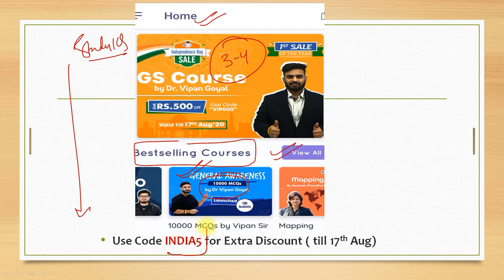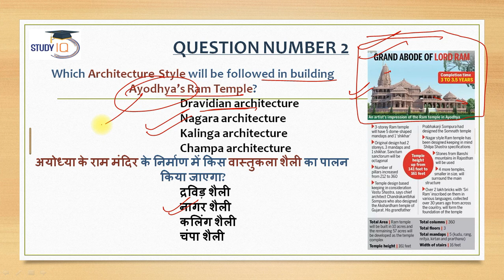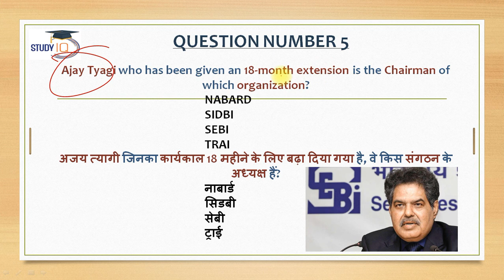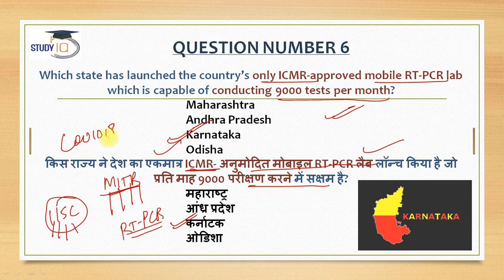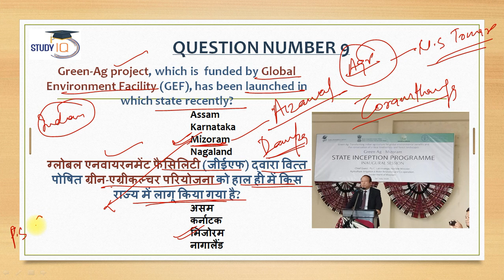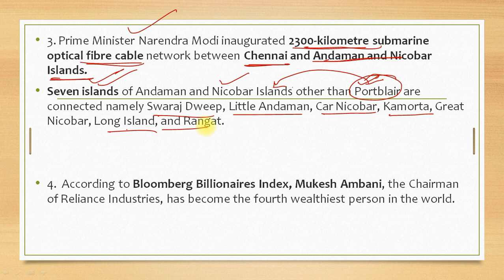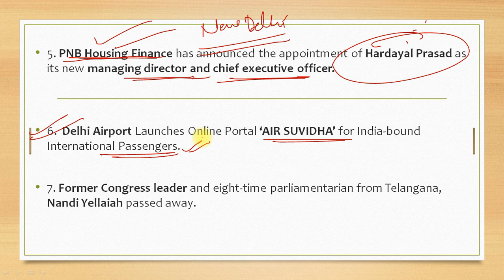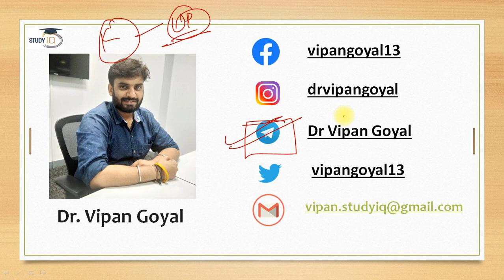AUGUST 2020 Current Affairs in Hindi - 11 August 2020 - Daily Current Affairs by Dr Vipan Goyal